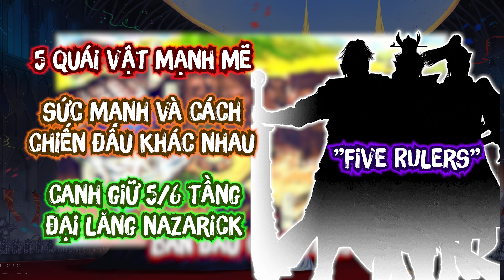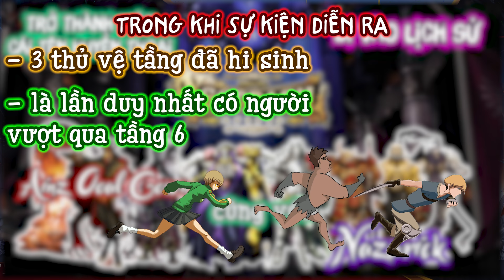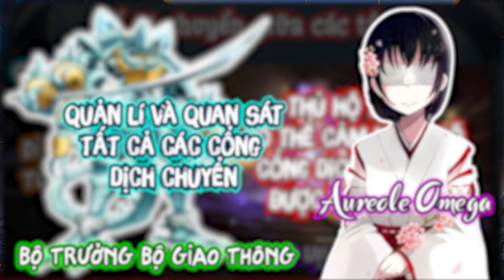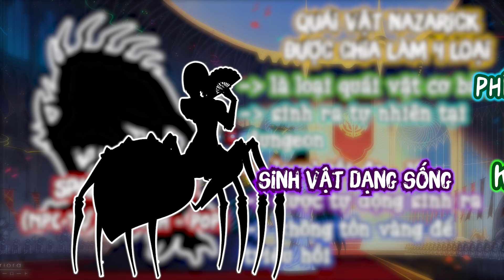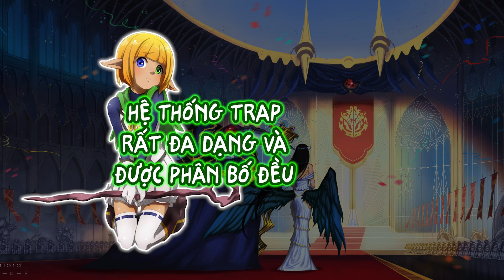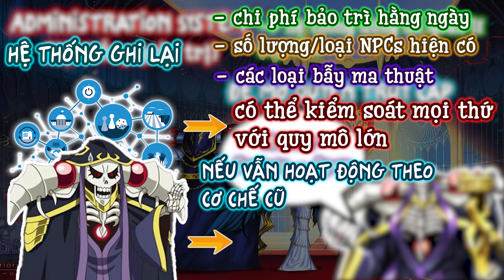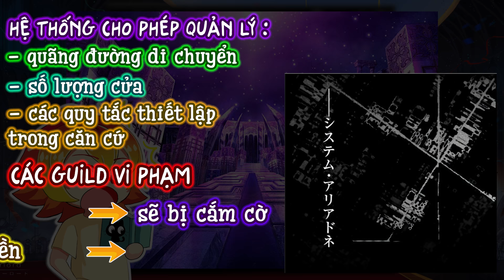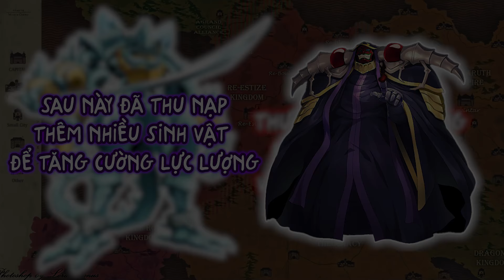Toàn Tập Nazarick P.1: Cuộc Chiến Của 27 Đấng Với Các NPC Và Boss Siêu Vip Để Giành Lấy Nazarick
Toàn Tập Nazarick  P.1 - Lịch Sử Hình Thành Và Phát Triển : Cuộc Chiến Của 27 Đấng Để Dành Được Nazarick Anime Over Lord